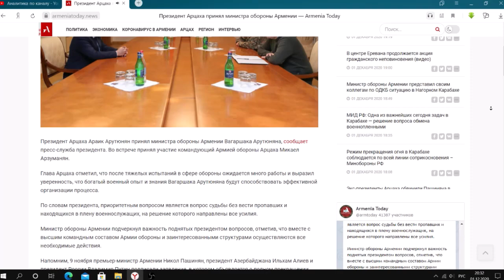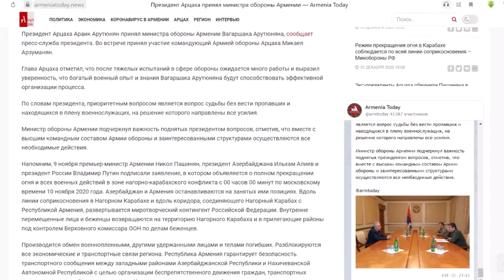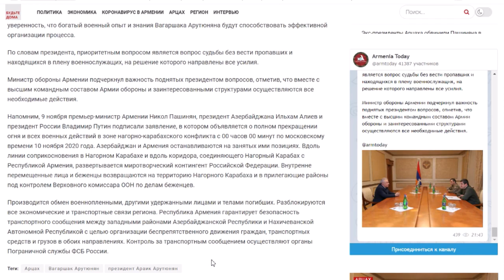Новости Армении: Президент Арцаха Принял Министра Обороны Армении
Армении Вагаршака Арутюняна, сообщает пресс-служба президента. Во встрече принял участие командующий Армией обороны Арцаха Микаел Арзуманян. Глава Арцаха отметил, что после тяжелых испытаний в сфере обороны ожидается много работы и выразил уверенность, что богатый военный опыт и знания Вагаршака Арутюняна будут способствовать эффективной организации процесса. По словам президента, приоритетным вопросом является вопрос судьбы без вести пропавших и находящихся в плену военнослужащих, на решение которого направлены все усилия. Министр обороны Армении подчеркнул важность поднятых президентом вопросов, отметив, что вместе с высшим командным составом Армии обороны и заинтересованными структурами осуществляются все необходимые действия...